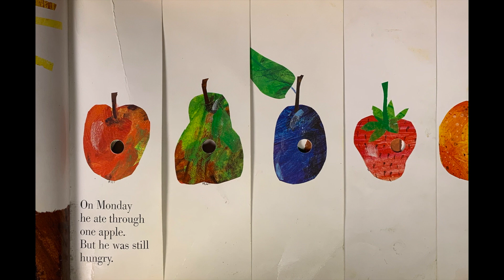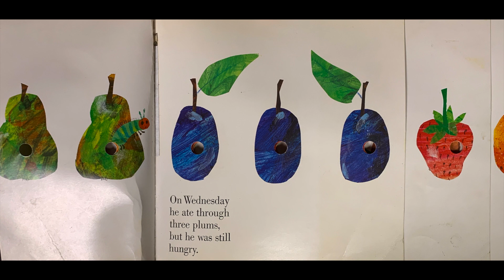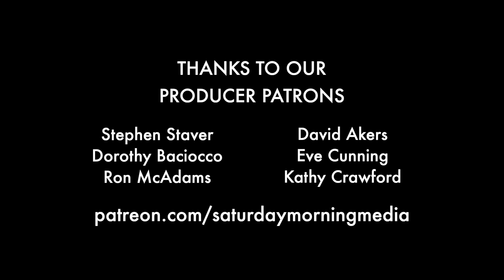THE VERY HUNGRY CATERPILLAR Read by Uncle Interloper HTS #5 | PUPPET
- Uncle Interloper is back with a new HERE’S THE STORY where he reads kids books! Today’s book

FOLLOW UNCLE INTERLOPER

MORE FAMILY FRIENDLY FUN

FOLLOW GRANT